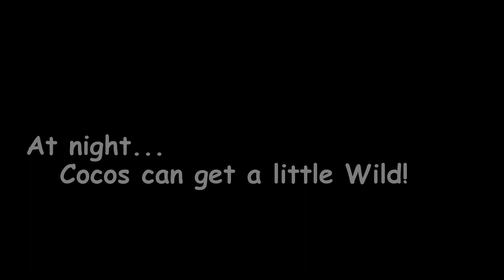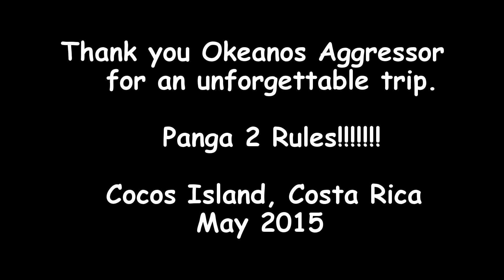Scuba diving Cocos Island, Costa Rica (HD1080)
May 2015 trip aboard the Okeanos Aggressor.
All video shot with GoPro HD2.
If you want to fast forward to the highlights, hammer-time starts at 2:25, night dives at 4:12, dolphin at 5:33 and dolphins/baitball at 6:22.